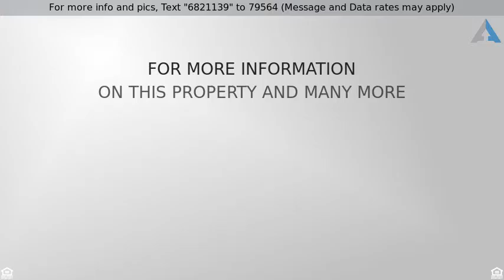Priced at $284,900 - 154 Mount Ellen ST, Hutto, TX 78634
MLS# 5145765 - Built by Pacesetter Homes - October

MLS# 5145765 - Built by Pacesetter Homes - October completion! ~ This home is a must see!  Beautiful rich hardwoods, study, gameroom, and family room with a fireplace.  Over-sized owners retreat features a sitting area,  the large kitchen features a granite island, huge pantry,  and a double-oven with gas range all open to the family room - this is a smart floorplan located in highly desirable Star Ranch!